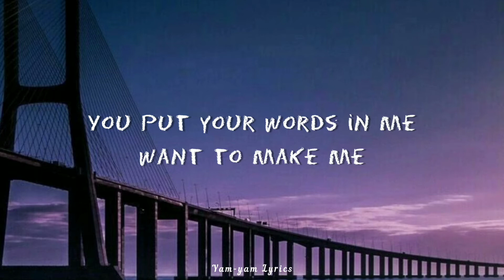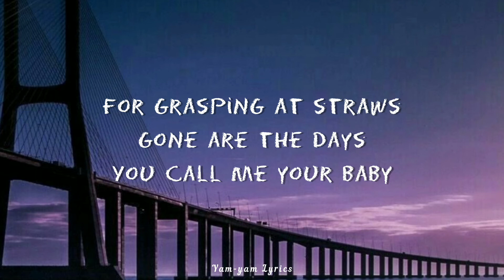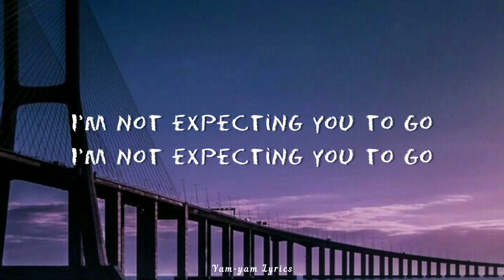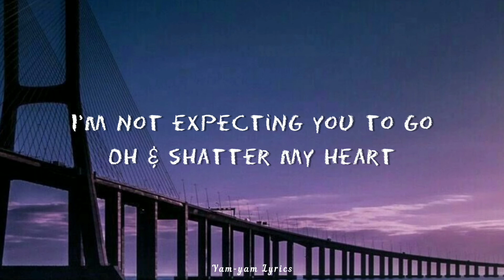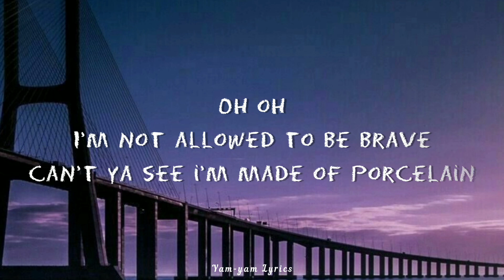Concrete Castles - Porcelain (Lyrics)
Concrete Castles
Porcelain

Lyrics :
Glass insides
You pick up my pieces
So i don’t cut my
Pretty smile
You put your words in me
Want to make me

Think i’m your girl
But you mistake me
For grasping at straws
Gone are the days
You call me your baby

I’m not expecting you to go
Oh & shatter my heart
Whatcha say watch what you do to his porcelain daughter
Oh behave
I’m not allowed to be brave
Paper skin, mind to match and
Can’t ya see i’m made of porcelain

You portray me
Like precious jewelry
Built by lies
You see yourself through
Rose-tinted eyes youb

I’m not expеcting you to go